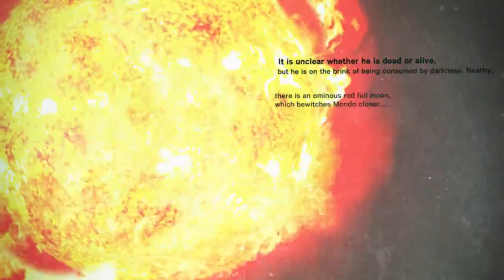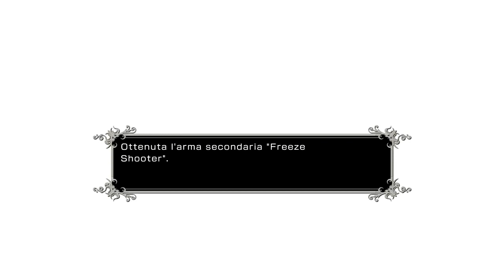KILLER IS DEAD #6 - Una geisha molto seducente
Felice Li Calzi torna su "Killer is Dead" per il sesto episodio della serie. Dopo una missione molto "rapida", vi regaleremo una delle così chiamate "Missioni Gigolò", dove il nostro Mondo dovrà conquistare una bellissima geisha in modi molto provocanti...iscrivetevi per un finale con il botto!